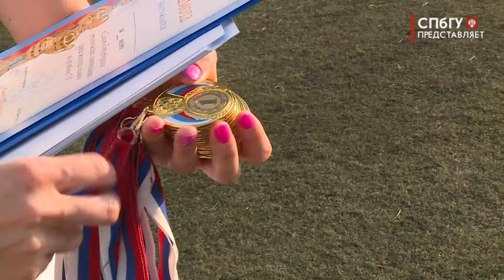Новости СПбГУ: Команда «Балтийские орланы» - чемпион студенческого чемпионата по футболу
Решающий матч петербургских студенческих соревнований среди женских команд по футболу 7х7 в рамках общероссийского дивизиона прошёл на стадионе Балтика. За первое место команда СПбГУ «Балтийские орланы» поборолась со студентками Санкт-Петербургского государственного университета телекоммуникаций имени профессора Бонч-Бруевича. Такой ответственный матч помог поднять силу двух команд, встретившихся в финале, и, конечно, определить планы на дальнейшие соревнования.

Автор - Дарья Гавриленко